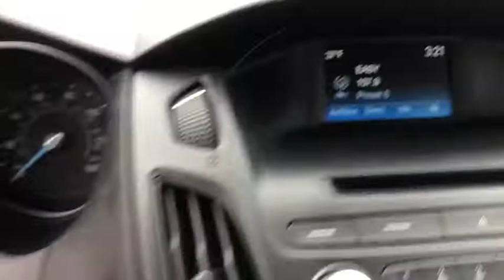2015 Ford Focus Cleveland, Parma, Elyria, Berea, Brookpark, OH 14947R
Used 2015 Ford Focus available in Cleveland, Ohio at Montrose Mazda of Cleveland. Servicing the Parma, Elyria, Berea, Brookpark, OH area.

Montrose Mazda of Cleveland
9600 Brookpark Rd

At Montrose Westside Auto Campus providing our customers with the best vehicles at the best prices is our number one goal! Westside carries the largest of the areas finest Pre-owned inventory. All of our pre-owned vehicles are fully inspected. We offer free car washes for as long as you own your vehicle. We also check the market daily that saves you hundreds or thousands over the competition! Remember  You Have a Friend at Montrose! brRecent Arrival! SE 4D SedanbrReviews:br  * Nimble handling; refined and quiet ride; attractive and well-made interior; abundant list of upscale and high-tech options. Source: Edmundsbr  * It only takes a glance to see the all-new 2015 Ford Focus dynamic new look. One that commands attention from every angle showcasing an elegant profile with clean flowing lines. Ground your Focus with stylish wheels. Choose from a wide range of designs available on S SE and Titanium models. Options include 15 16 17 and 18 inches. Inside youll find an equally stunning cabin. The center stack is reimagined the tech is inspiring and theres even a new lineup of available seats on all models. Focus is as ready to make things happen as you are. Standard features including the communications system that helps keep you connected and the rear view camera that helps you see whats behind your vehicle were designed to not only complement your drivebut make it more convenient. SYNC voice-activated technology helps you keep your eyes on the road and hands on the wheel now comes standard on all models. The standard 2.0L Ti-VCT I-4 engine is flex-fuel capable so you can use either unleaded E85 or any combination of the two. The Focus Electric runs exclusively on electricitykeeping you on the road and away from the pump. While the 252hp 2.0L EcoBoost engine in the ST is efficient and packed with power. And the newly available 1.0L EcoBoost I-3 engine provides both performance and efficiencyno compromises necessary when it comes to the 2015 Ford Focus. Source: The Manufacturer Summarybr**Youve got a friend at Montrose!**